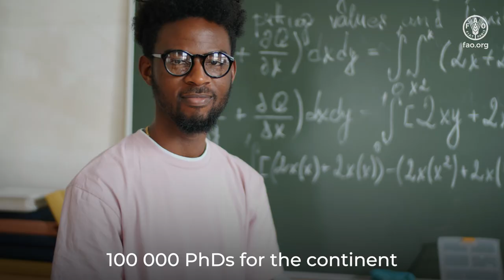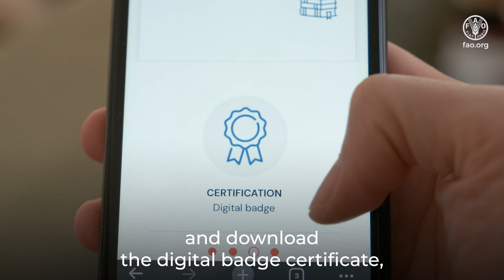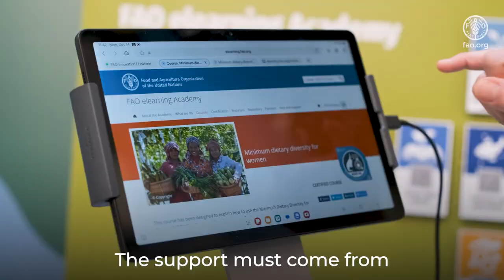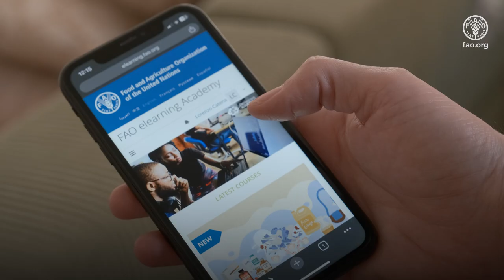FAO elearning Academy: Empowering African Youth in Agriculture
Sokona Dagnoko, Executive Assistant to the Executive Secretary of the Regional Universities Forum for Capacity Building in Agriculture (RUFORUM), highlights the transformative potential of the FAO elearning Academy for African students. She emphasizes its role in equipping youth across Africa with essential agricultural skills, building human capacities in the sector. The Academy provides free, downloadable courses and offers badges and certificates that are highly valued in the job market. By ensuring easy access to quality education, it empowers learners with critical knowledge on agriculture and food systems, supporting sustainable development across the continent.